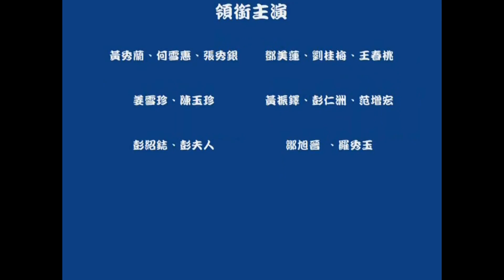Y2017/09/18_觀霧打工換宿趴-ii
檜山巨木森林步道全長4公里，早期是台車運送林木的道路，起點在樂山林道1.2公里處，出口接樂山林道6公里處。因颱風災損關係，目前只僅能從樂山林道6公里處進入。步道2.8公里處有5株千年紅檜，走在森林步道內，陽光鑽過樹梢灑進溫暖的光線，享受大自然最原始，最清香的芬多精，真的是件很幸福的事。